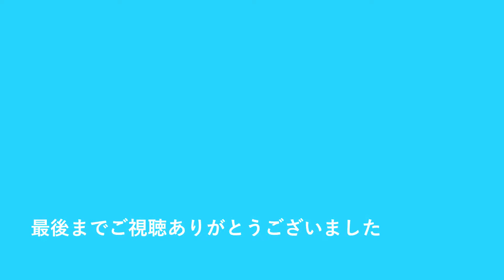Agua De Beber（おいしい水） フルートで奏でるボサノヴァ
Agua De Beber（おいしい水）

楽譜、音源は、
全音楽譜出版社刊「フルートで奏でる ボサノヴァ」より

青木美江